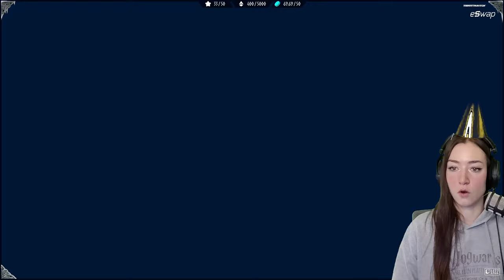Helping Na'Vi Friends & Being The WORST Harvester · AVATAR: Frontiers of Pandora [Part 5]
Hej guys!
As a fan of the movies, I was very excited about this game! But also skeptic, of course.
I personally really enjoy it so far and I hope you will too.
Let us explore Pandora together and defend it against the human invasion.

"Abducted by the human militaristic corporation known as the RDA, you, a Na’vi, were trained and molded to serve their purpose. Sixteen years later, you are free, but find yourself a stranger in your birthplace. Reconnect with your lost heritage, discover what it truly means to be Na'vi, and join other clans to protect Pandora from the RDA..